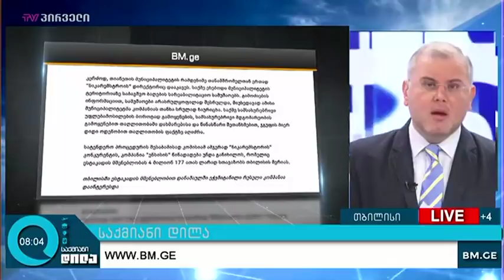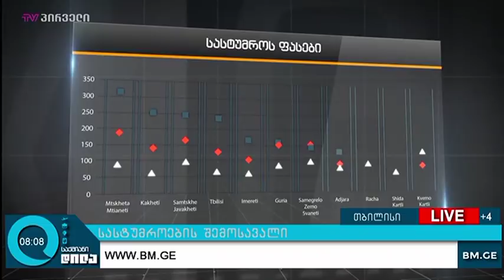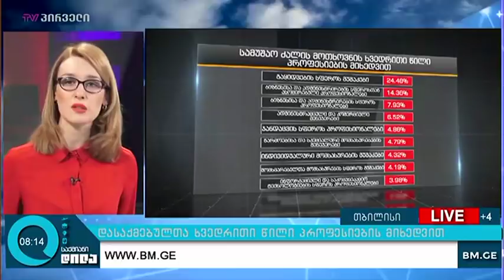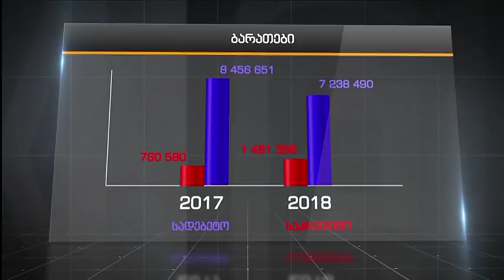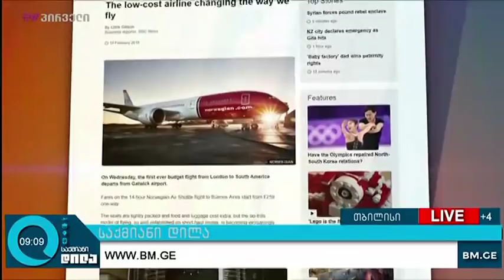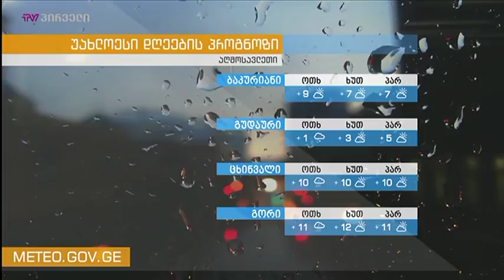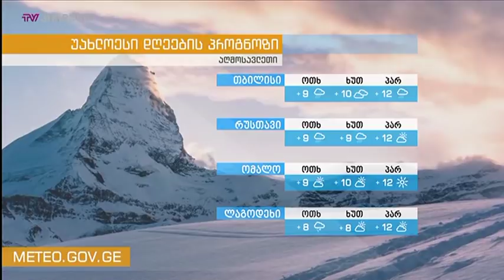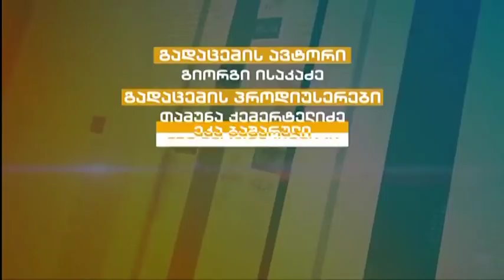საქმიანი დილა (21.02.2018)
დღის თემები: პირველი საერთაშორისო სათხილამურო ტურნირი, ბიზნესამბები, გზშ-ს საჯარო განხილვა, ბირთვული უსაფრთხოება, საქართველოს უნივერსიტეტის ახალი ოფისები